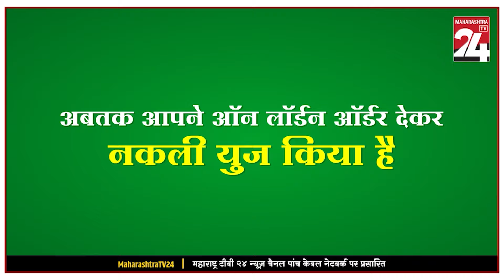शेवगाव -दर महिन्याच्या शुद्ध एकादशीला वारकरी मंडळी करतात गंगेतील वाळवंटाची स्वच्छता